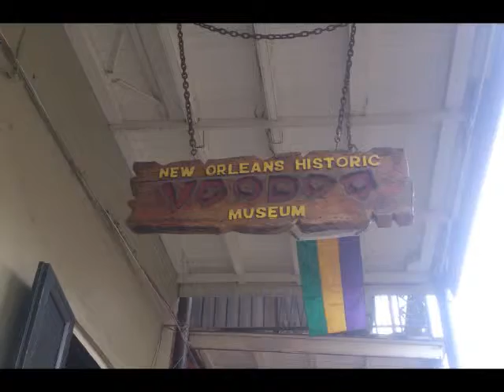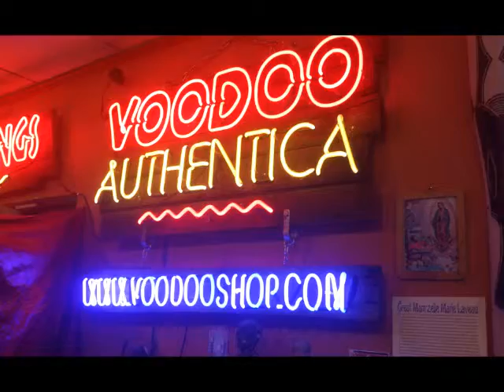Creative Writing Tours, New Orleans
Travel the world and write... your once in a lifetime opportunity!

Imagine combining the passion for writing with the passion for travel?! What a lifetime opportunity! This is about your lifetime opportunity to combine travel adventures with creative writing workshops whilst experiencing exciting cultures and exotic places. What a fun and safe way to pursue your passions!

As you explore exciting locations and dream-inspired foreign lands, we mentor you with your individual creative pursuit, irrespective of the skill-level - as a non-fiction or fiction writer - as a poet or lyricist - as a writer of fantasy, speculation, romance, historical romance, biography,  crime, adventure ...  or as personal travel memoirs, blog posts, or travel journals.

So ... you are seeking an experience that:
transcends the ordinary
captures the idea of  your dream-life
jettisons you towards your creative aspiration
transports you to destinations throughout the world
combines your passions of travel, writing and creativity
Creative Writing Tours is your solution and your partner in creating the dream life - to combine travel adventures with creative writing workshops!